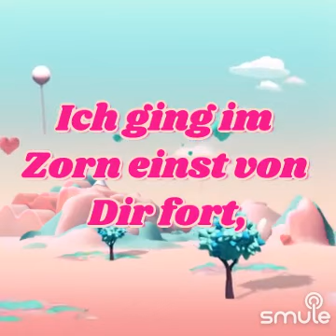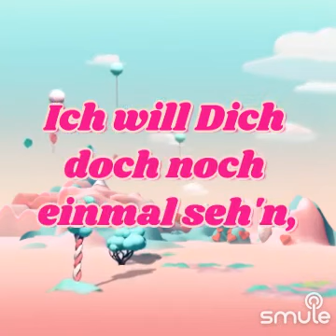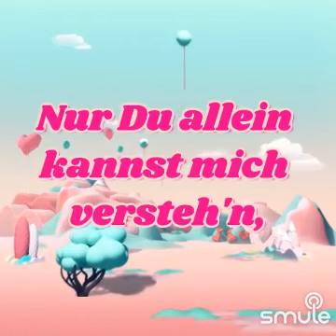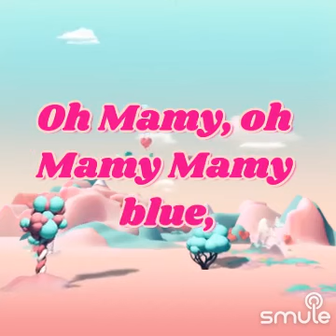Mamy blue, Blaustahl1